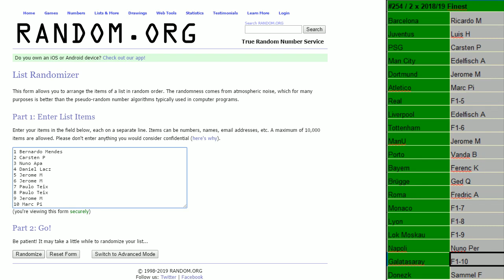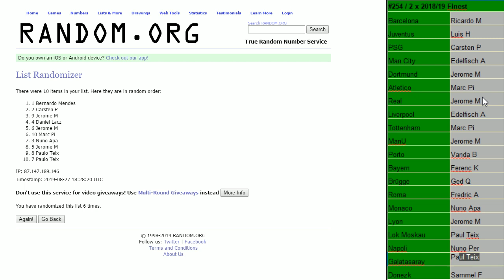2019 08 27 filler1